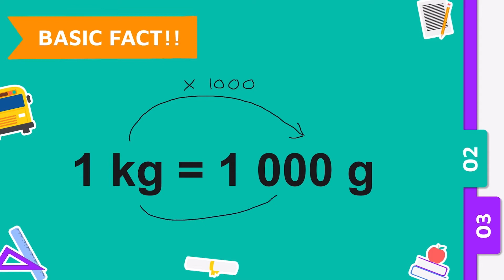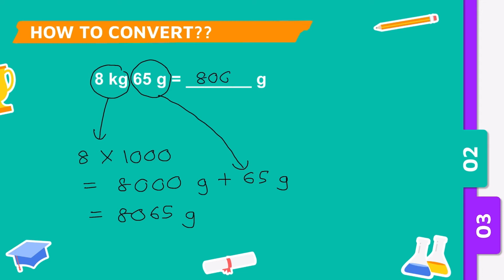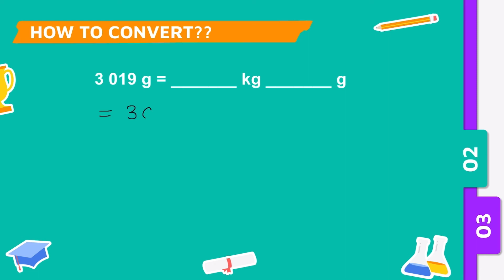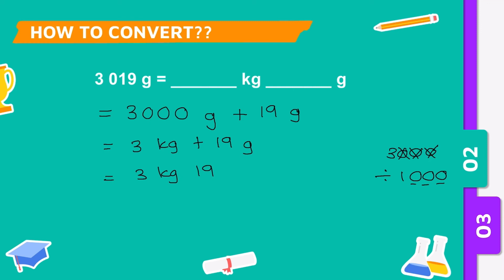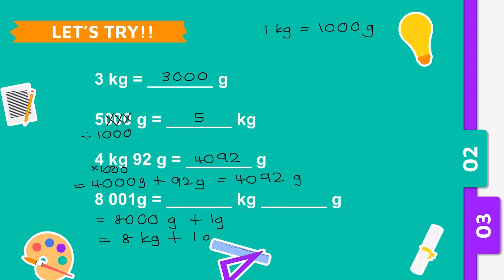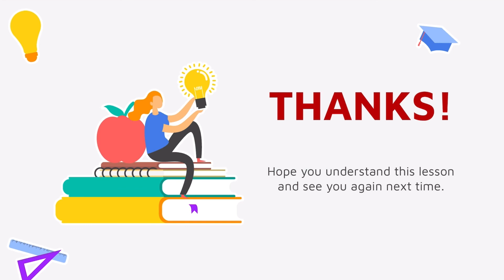Year 3: Convert Units of Mass | MATHEMATICS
In this lesson, pupils will be taught how to:

i) Convert unit of mass involving kilogram and gram.